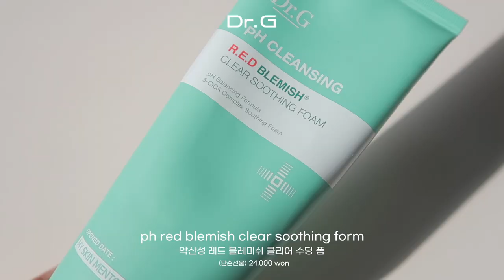cc) 수부지&민감성을 위한 꿀템💎아이돌수분크림,3개째공병,지겹템 ㅣ아랑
사철쑥 카밍 수분크림 더블기획 구매 시,
사철쑥 카밍 밸런스 토너 270ml(정가 15,000원) 무료 증정하고 있어요!

가격: 23,000원 → 17,960원
(2/25 00시 ~ 2/27 23시 59분까지/ 단 3일 간)

* 참고사항:
    - 선착순 증정
    - 온라인몰 단독 진행, 오늘드림 시 증정품 미제공
    - 결제창에서 증정품 내역 확인 필요